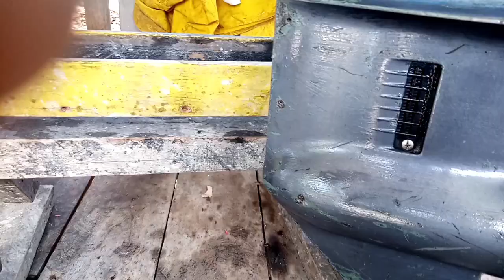Cara Ngecet Mesin Tempel Yamaha 40pk 2tak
hallo guys. kali ini kita akan melakukan pengecatan pada mesin tempel yamaha 40 hp ya guys,. semoga bisa bermanfaat bagi kita semua.
mohon maaf atas kekurangan, maklum masih pemula..
thank's..